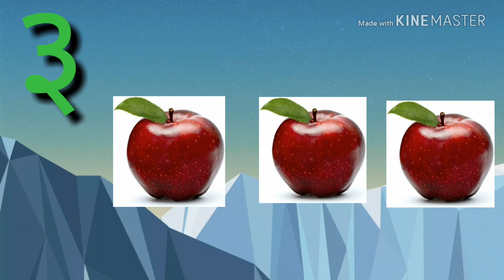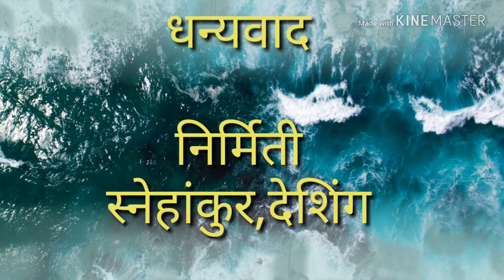१ ते १० अंकवाचन/१ते १० अंक ओळख/ 1 ते 10 मराठी अंक/1 te 100 ank Marathi/मराठी अंक १ ते १०/अंक ओळख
1 to 10 Numbers in Marathi/१ ते १० अंक वाचन by Snehankur Deshing